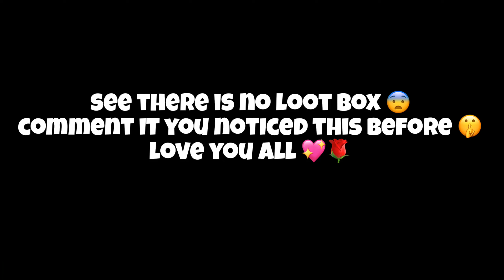😱 SEASON 6 ELITE PASS UNKNOWN FACT 😨 ONLY 0.001 % PLAYERS KNOW ABOUT THIS 🤫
HI ALL ❤️
ITS ME DEVILX🤗

CONFIGUARACIÓN PERFECTA para SAMSUNG A3,A5,A6,A7,J2,J5,J7,S5,S6,S7,S9,A10,A20,A30,A50,A70 FREE FIRE//

I Got The Frosted Blue Bundle
I Got The Shadow Red Bundle
I Got Lokesh Gamer Bundle
Lokesh Gamer Bundle Spin
New Moco Store Spin
lokesh gamer bundle in moco store
Top 3 Combination using the frosted blue bundle
Top 3 Combination using the shadow red bundle
Top 3 Combination using the Lokesh Gamer Bundle

Igonre Tags 🙏

Free Fire
REX
Status
Shorts
Funny Moments
Free Fire India
Highlights
Free Fire Next
Diamond Royale
Weapon Royale
Incubator Royale
Collections
Evo Guns
Faded Wheel
Bundles
Diamonds
Gun Skins
Tamil
Rex Free Fire
short
Lol boi
Lul boi
NOOB TO PRO JOURNEY LVL 100
OVERCONFIDENCE
SHINIX
BUNIX
RAGNAR
WL JACKY
lpt noob
DARK ANGEL
Assassins Army
Desi Chhora Yt
FFH4X

1. Garena Free Fire Indonesia Live 🇮🇩
2. Garena Free Fire Brazil Live 🇧🇷
3. Garena Free Fire Brasil Live 🇧🇷
4. Garena Free Fire India Live 🇮🇳
5. Garena Free Fire Singapore Live 🇸🇬
6. Garena Free Fire Thailand Live 🇹🇭